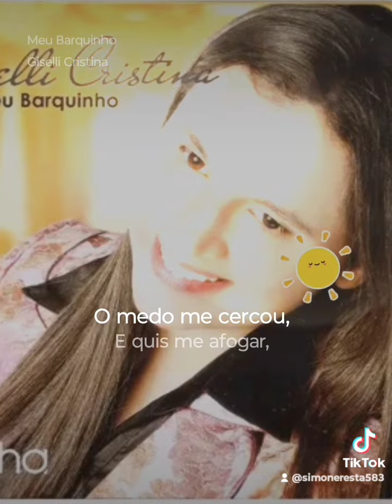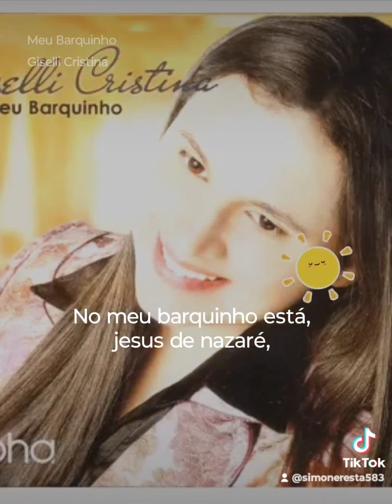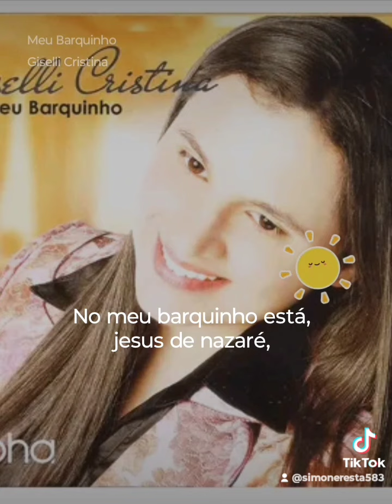só deus pra confortar nosso coração